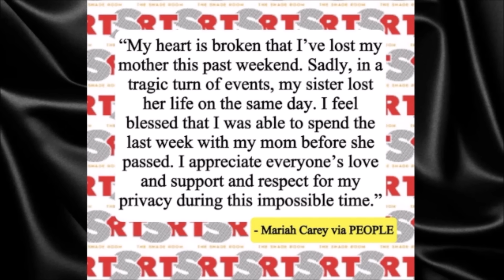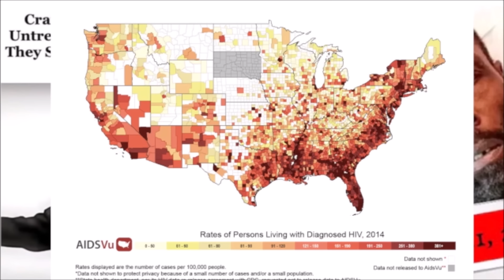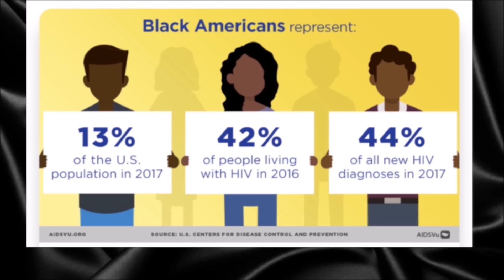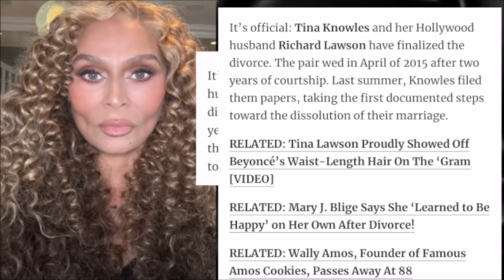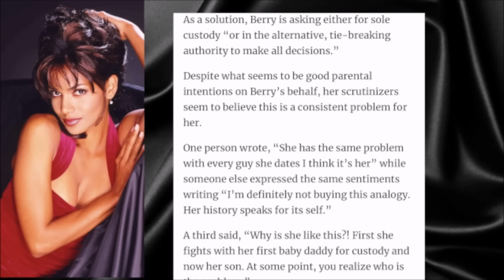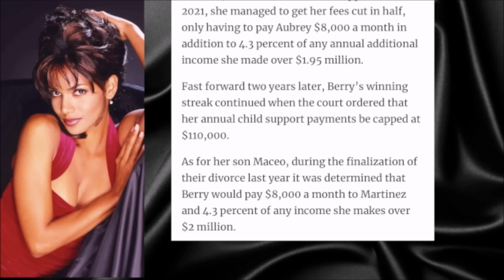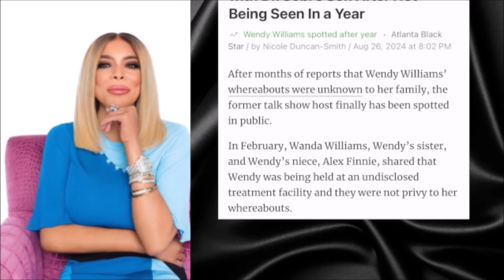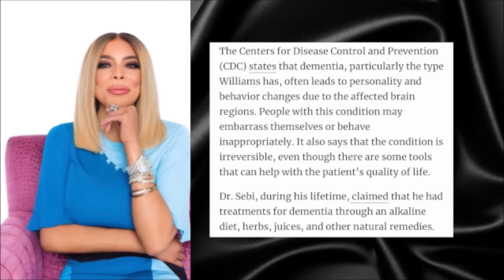Craig Mac Passed Away From A*ds + Mariah Lost Her Mom & Sis The Same Day + Tina Knowles $300k Payout